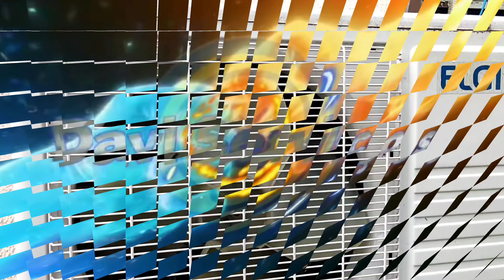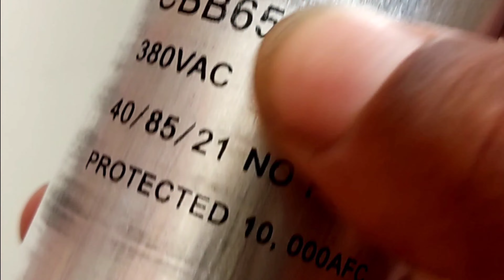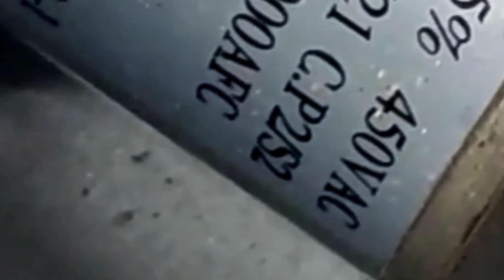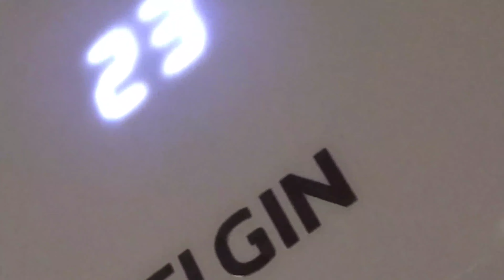Trocando o capacitor simples por um conjugavel,de um condensadora.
Davi Serviços